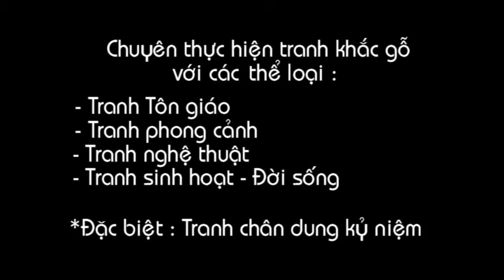Tranh Khắc gỗ Phương Nguyễn (Pauline's Relievo Store )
Đây là các tác phẩm khắc gỗ mới của Phương Nguyễn trong năm 2013 thân gửi các bạn thưởng lãm.